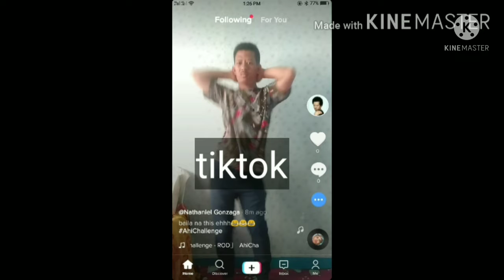late introduction of the 10th year aniversary vlog(plus 1k subs message)😍😍😍